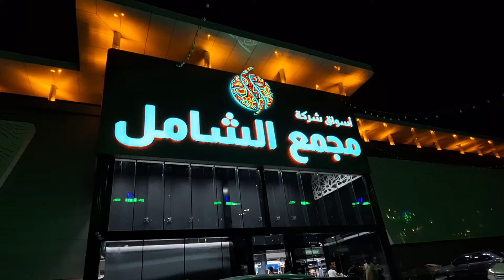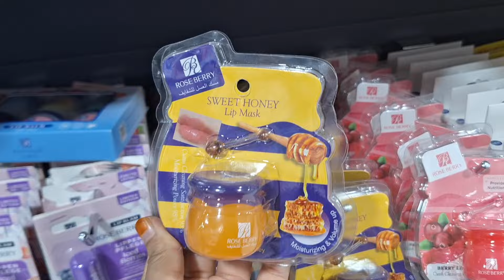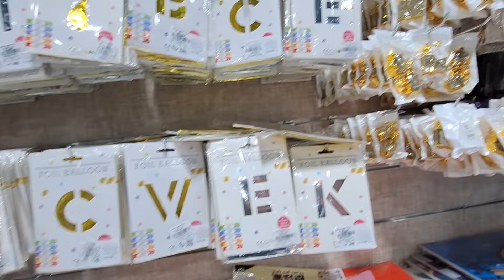Cheap 5.75 Riyal Mall in Jeddah|Best for gifts and shopping |Everything is available here..